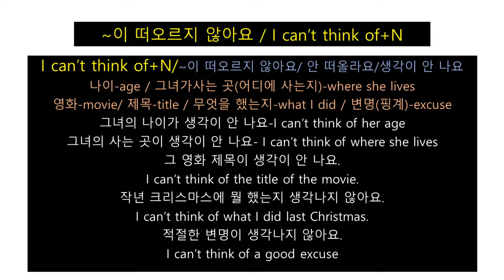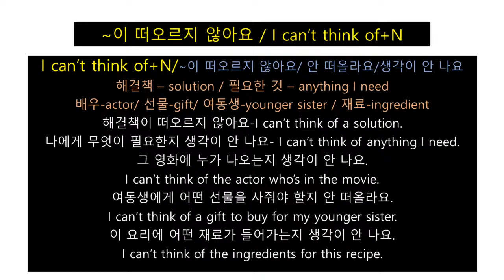한국어 수업(7)~이 떠오르지 않아요/I can’t think of+N/Juny Korean TV